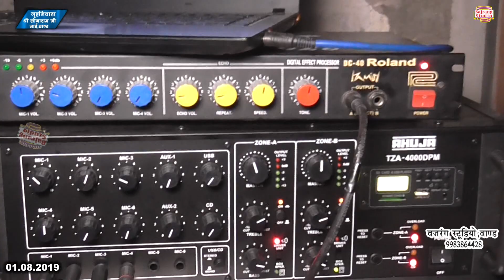Meetho Jag Me Bolno || Mohan Siyol,Khari || Bajrang Studio ||Rajasthani Bhajan || मीठो जग में बोलनो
Electronics Appliances used by us!
Nikon D850 DSLR Camera
Porta Lights, Umbrellas
Ahuja SSA250DP Amplifier
Yamaha MG12XU Mixer
Video Camera (Panasonic)
Panasonic HC-V180K Full HD
Sony HD Video Recording
Canon 200D DSLR Camera
Sony WI Wless hphones
Portable Bluetooth Speaker
Paras Multimedia Speaker
Boya Condenser Mic
Ahuja 411 Wired Microphone
Mi 10000mAH Power Bank

Sunglasses UV protected
Sports shoes
Sports shoes (Woman)
Reebok Mens Shoes
Reebok Running Shoes
Reebok Running Shoes
Puma Men Shoes
Combo (Watch+Bag)
Travel Bagpack
(Pack of 5) (POLO-T-SHIRT)

Bajrang Studio Present :  Meetho Jag Me Bolno || Mohan Siyol,Khari || Bajrang Studio ||Rajasthani Bhajan || मीठो जग में बोलनो || मोहन सियोल,खारी

Vɪᴅᴇᴏ Cʀᴇᴅɪᴛꜱ :-
●Song : Meetho Jag Me Bolno
●Singer : Mohan Siyol,Khari
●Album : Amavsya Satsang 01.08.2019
●Place : @Sona Ram Nai's Home
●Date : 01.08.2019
●Singer : Mohan Siyol,Khari
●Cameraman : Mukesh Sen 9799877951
❖Edited by : Mukesh Sen 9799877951
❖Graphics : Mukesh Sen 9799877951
❖Music Label : Bajrang Studio Band
❖Category :  Devotional
❖Sub Category :  Entertainment
❖Director : Hanuman Ram Nai Teacher 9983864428
❖Producer : Hanuman Ram Nai Teacher 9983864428
©Copyright : Bajrang Studio
❖Special Thanks - To all viewers

© Copyright : Bajrang Studio
☛ अधिक राजस्थानी, मारवाड़ी गाने, भजन, गरबा और हमारे अविश्वसनीय वीडियो के लिए। हमारे चैनल की सदस्यता लें यहां क्लिक करें

अगर आपको वीडियो पसंद है तो दूसरों के साथ साझा करना न भूलें और अपने विचार साझा करें।